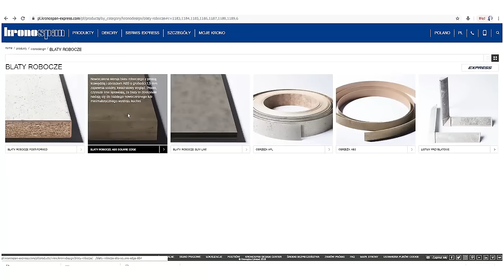Jak zaprojektować kuchnię aby była wygodna?